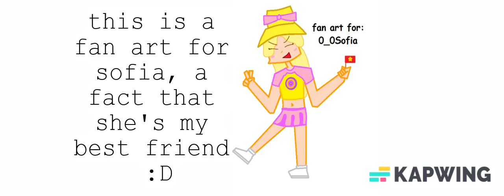fan art for 0_0Sofia :D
comment who should i do next!!!
:D